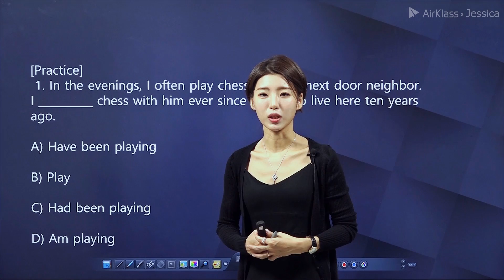G-telp 준비하면서 아직 제시카쌤 강의 안봤니?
클립영상으로 제시카쌤 강의가 궁금해졌다면?

되는 것만 확실하게 알려주는
안 되는 건 안 된다고 말하는
문제 푸는 스킬 꽉 잡아주는
목표 달성이 한시가 급한 당신을 위해,
에어클래스와 제시카가 뭉쳤다!

(음원 정보)
Title: Return of the Mambo